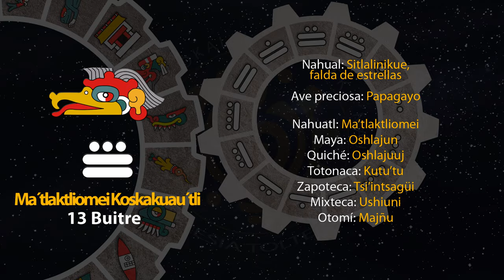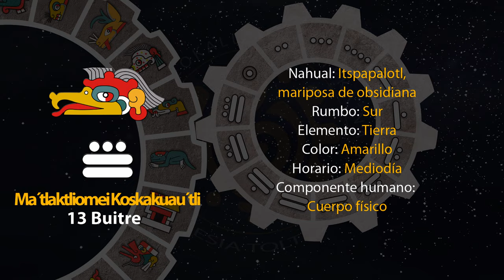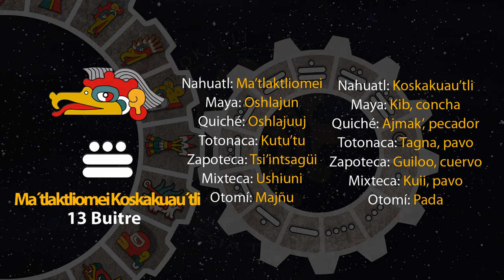El tonal de hoy es "13 Buitre - Ma´tlaktliomei Koskakuau´tli" 25/12/23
8 de Atemostli
Año 7 Agua
49 del 19 Atado
5145 del Quinto Sol

25 de diciembre de 2023.